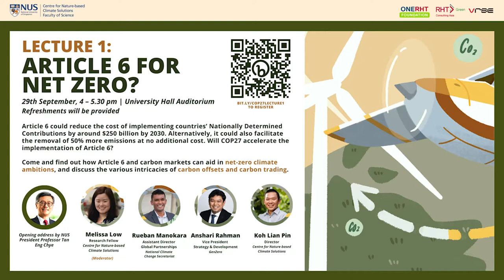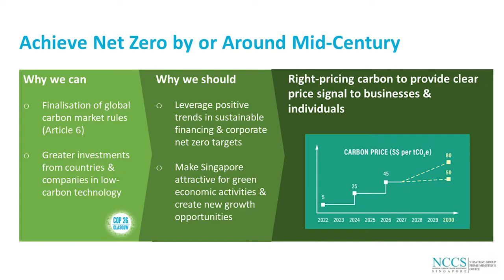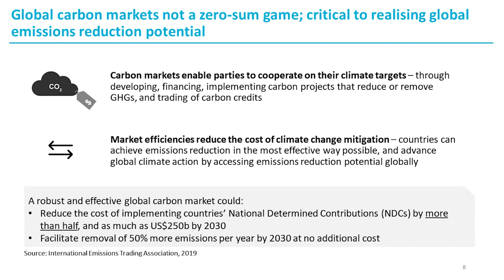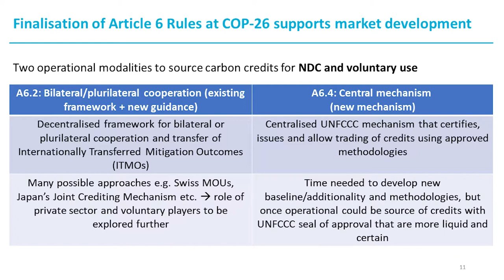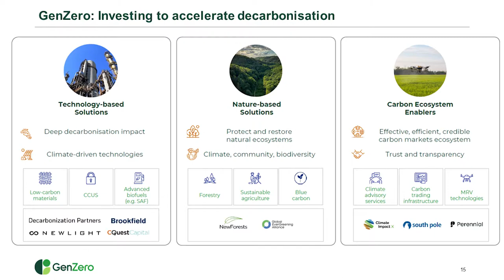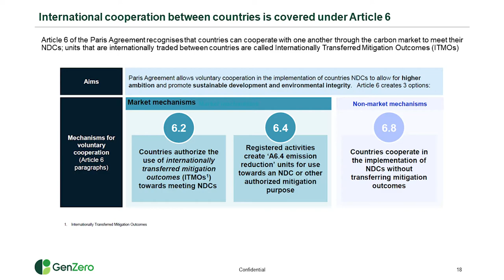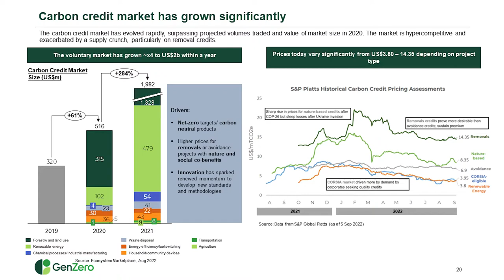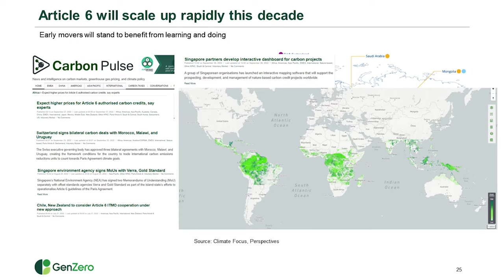[NUS Lecture Series on COP27] Article 6 for Net Zero?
Article 6 could reduce the cost of implementing countries’ Nationally Determined Contributions by around $250 billion by 2030. Alternatively, it could also facilitate the removal of 50% more emissions at no additional cost. Will COP27 accelerate the implementation of Article 6?

In this lecture, the panel talks about how Article 6 and carbon markets can aid in net-zero climate ambitions, and discuss the various intricacies of carbon offsets and carbon trading.

Opening address by NUS President Professor Tan Eng Chye.

Speakers:
- Melissa Low (Moderator), Research Fellow, Centre for Nature-based Climate Solutions
- Rueban Manokara, Assistant Director , Global Partnerships, National Climate Change Secretariat
- Anshari Rahman, Vice President, Strategy & Development, GenZero
- Koh Lian Pin, Director, Centre for Nature-based Climate Solutions